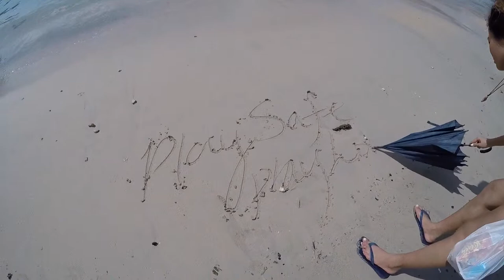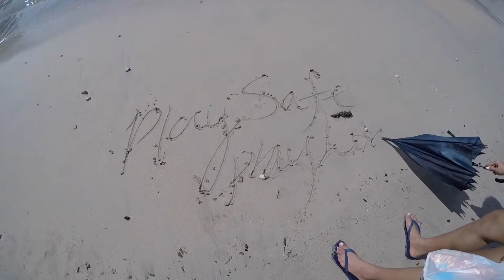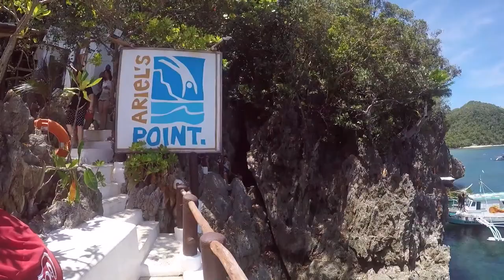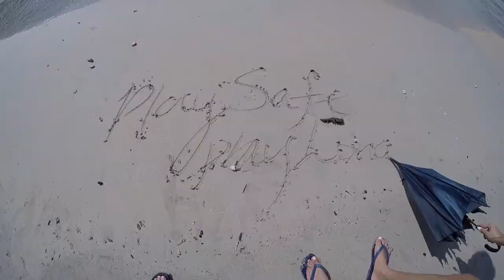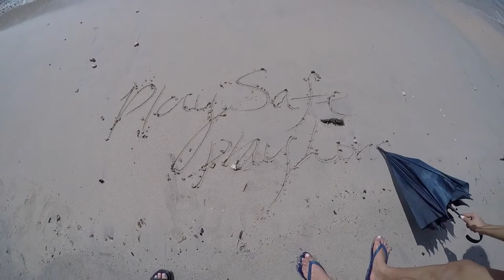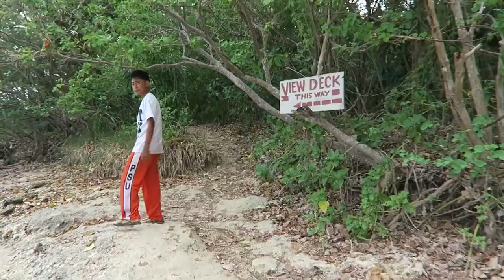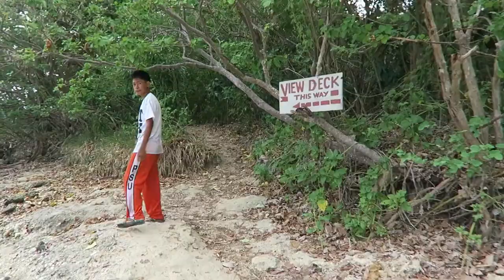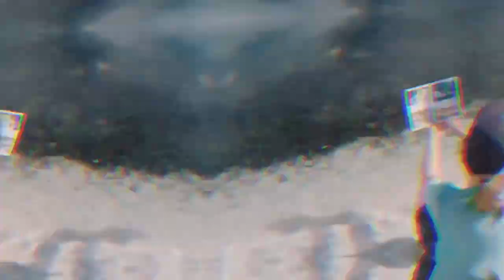SHAZAM Top 50❄️Лучшая Музыка 2021❄️Зарубежные песни Хиты❄️Популярные Песни Слушать Бесплатно 2021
✅ Трек-лист:
1 . Efemero - Dubai
2 . Efemero - Amelia
3 . İlkan Günüç X Melih Aydoğan X Osman Altun - I Feel Fire
4 . Yusufcan Yanık - Fresh Summer (Original Mix)
5 . Osman Altun - Move On (Original Mix)
6 . ilkan Gunuc _ Osman Altun - Flying
7 . ilkan Gunuc _ Osman Altun - Goodbye
8 . Nikko Alonzo - Feel The Fire
9 . Nico Filippe - Where

Если у какого-либо продюсера, лейбла, художника или фотографа возникнут проблемы с загрузкой музыки или видео, свяжитесь с нами, и мы немедленно удалим вашу работу. Спасибо!
🔔 Мы стремимся найти для вас лучшую и самую приятную музыку! Мы надеемся сделать ваши дни более красивыми с музыкой, которой мы делимся! Мир любви и музыки.
Я тоже музыкальный продюсер, работаю над этим проектом!